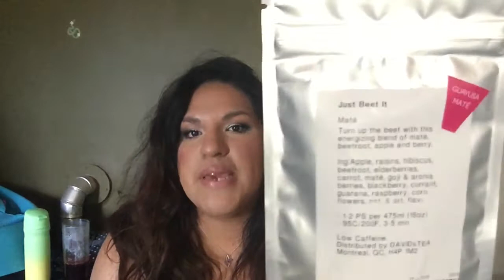DAVIDsTEA Review| Just Beet It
Today's video is a review on one of my favorite DAVIDsTEA  Just Beet It!